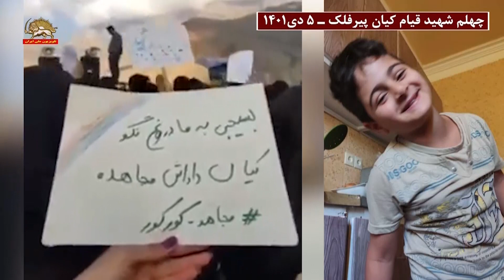چهلم شهید قیام کیان پیرفلک و پیام خانم مریم رجوی - ۶دی ۱۴۰۱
خانم مریم رجوی:
در چهلمین روز شهادت کیان پیرفلک مردم و جوانان غیور ایذه با شعار مرگ بر خامنه‌ای مسبب قتل این کودک بی‌گناه و مرگ صدها هزار کودک و جوان این میهن را نشانه رفتند. دور نیست که با تحقق این شعار به‌دست مردم و مقاومت ایران رنگین کمان آزادی بر آسمان میهن نمایان شود.